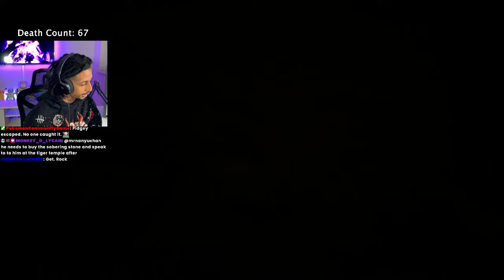UNLOCKING A SECRET AREA 😱